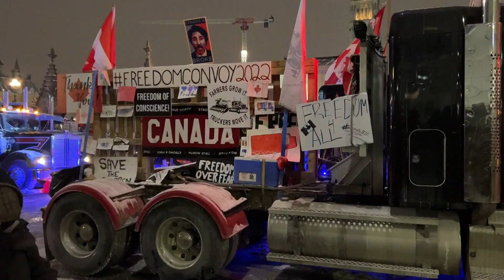Foreign Affairs Update - Lisa Daftari (Contributor)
Aired on: Monday, February 07, 2022